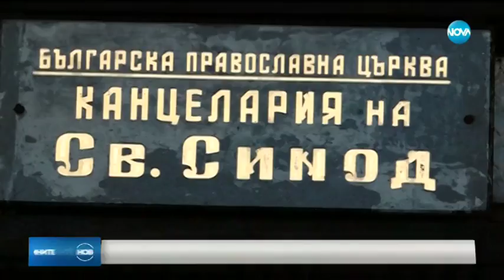Спешна среща в Светия Синод заради законови промени - Новините на NOVA (04.10.2018)